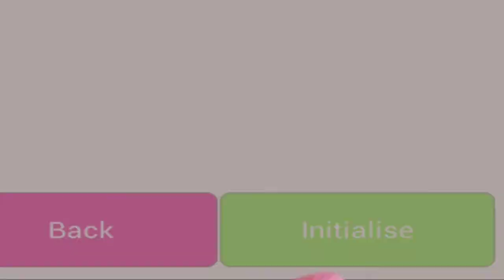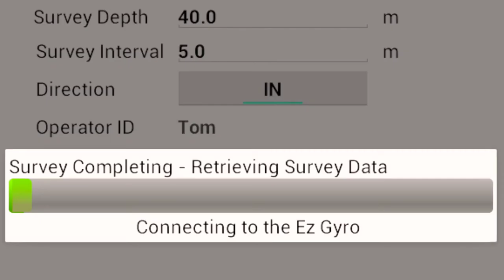REFLEX ROTA-LOCK OVERSHOT™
#REFLEX solution increases productivity, accuracy and saves money for Randgold Resources

A project in Senegal resulted in a significant increase in productivity, accuracy and time saving. Using the latest in rig alignment and downhole surveying technology, the tools combined with the award winning cloud-based IMDEXHUB-IQ™ defined a new process for onsite real-time data collection and interpretation.

Randgold Resources were involved in a drilling campaign in Senegal, Africa, where they were drilling through highly magnetic intrusive rocks and compounded by inconsistent drill rig alignment, lengthy rig set-up times and unreliable or inaccurate survey data.

Randgold was facing challenges with the inaccuracy and reliability of their downhole survey data. The traditional rig alignment by compass method was impossible to do in the time required, and due to the +/-20 accuracy of a compass needle was not providing accurate enough results.

Randgold required reliable and consistent drill rig alignment, especially for the 15m x 10m Reverse Circulation (RC) drill spacing, and accurate downhole survey results for resource modelling.

Results

Reduced rig alignment time by 50%

10 times the accuracy of rig alignment over traditional methods

Drilling time was reduced by enabling critical real-time decision making by the geologist on where to move the rig

Increased integrity of data through the QA/QC of IMDEXHUB-IQ™

Increased data accuracy from REFLEX EZ-GYRO™ results.

“Using the REFLEX TN14 saw the rigs aligned to a much higher level of accuracy and in less time, saving money over the program.”

Exploration Manager - Senegal

Solution

REFLEX’s solution was tailored specifically to address the issues highlighted by Rangold Resources. The solution had three components.

The REFLEX TN14 GYROCOMPASS™ was used to accurately align drill rigs to within +/-.020 accuracy. The accuracy is ten times higher than the traditional compass method. This provided the confidence in the drillhole orientation data, a vital aspect of the close-spaced Massawa Central Zone advanced grade control drilling.

The Exploration Manager - Senegal, from Randgold Resources said “The TN14 was easy to attach to the drill rig allowing for real-time monitoring of the rig set-up through an easy to understand display”.

Traditional measurement of dip and dip direction on structures method at Massawa site.

The REFLEX EZ-GYRO™ provided accurate and reliable downhole survey traces that Randgold were able to use as a framework for resource modelling and for placing mineralized intersects from exploration drilling into context. This downhole survey data was verified by the IMDEXHUB-IQ™ and viewed in real-time, allowing information to be verified prior to the drill rig moving off the hole.

When the IMDEXHUB-IQ™ was utilised with the REFLEX TN14 GYROCOMPASS™, drillhole coordinates were entered directly into the hand-held device on site, or could be pre-loaded from any location worldwide. The practice of pre-loading coordinates significantly reduces the risk of human error and ensures drill collars are accurate.

Project Outcome

In comparison to using traditional rig alignment methods the REFLEX TN14 GYROCOMPASS™ provided a number of operational efficiencies on site, proving to be highly cost effective and saving time. The REFLEX TN14 GYROCOMPASS™ average time to align the rig was half of the compass method, reducing costs and increasing productivity.

The implementation of the REFLEX EZ-GYRO™ and IMDEXHUB-IQ™ reduced the time of the drilling process as accurate survey data was accessible to view in real-time.

This ability to view the downhole survey data in the field allowed for information to be verified prior to the drill rig moving off the hole. If an error or discrepancy was present another survey could be performed immediately instead of re-entering the hole at a later date.

Finally, along with the increased integrity in the data was the added confidence you could rely on the data that was collected. Each step in the use of any REFLEX product requires approval of the data prior to incorporation, protecting the integrity of the site database. Any potential errors are automatically flagged within the IMDEXHUB-IQ™.

Expediting the project even more is the logistical advantage that IMDEX offers as a “one stop shop” over dealing with multiple suppliers.

“The initial effects of using these products had a direct impact on the reliability of the drilling and the results derived from it”

Exploration Manager - Senegal

Significance for Industry

New technologies, like the REFLEX TN14 GYROCOMPASS™, providing accurate rig alignment in modern mining practices are assisting our industry to enhance productivity, reduce costs and increase safety. A rig that is misaligned could result in a drill hole entering areas of activity, or have other adverse impact on the drilling program.